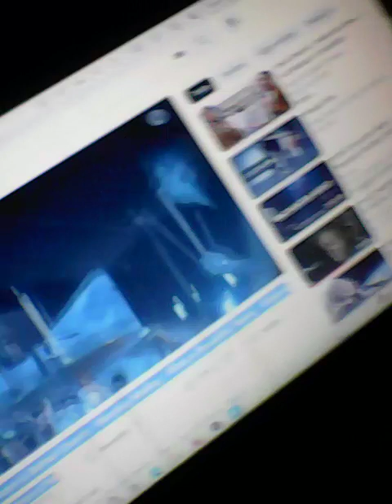AD ROMA, Pentru paine, de Henryk Sienkewicz + M, M, VID 20230726 1217361